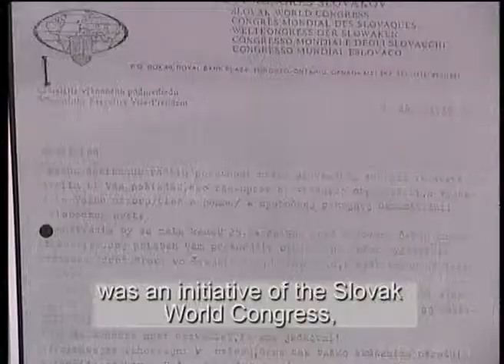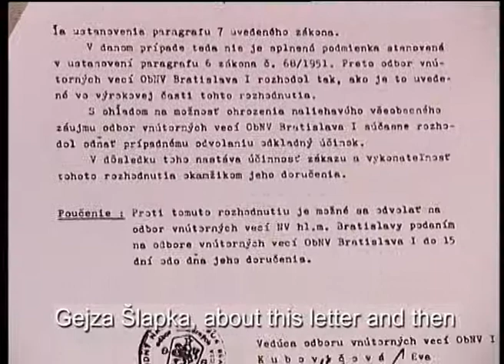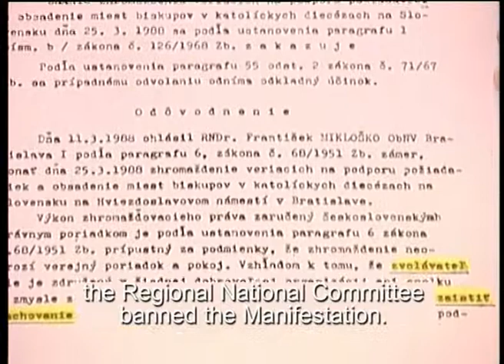Candle Manifestation - Direction: O. Krajňák (Trailer)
Candle Manifestation (29´) Direction:  O. Krajňák

A reconstruction of the Security Forces´ intervention against the peaceful gathering of believers at the Hviezdoslav Square in Bratislava uses the records of the State Security´s secret camera.